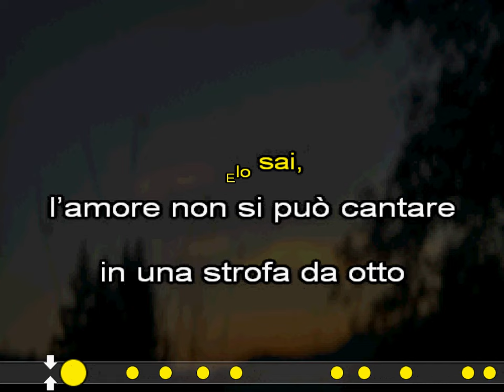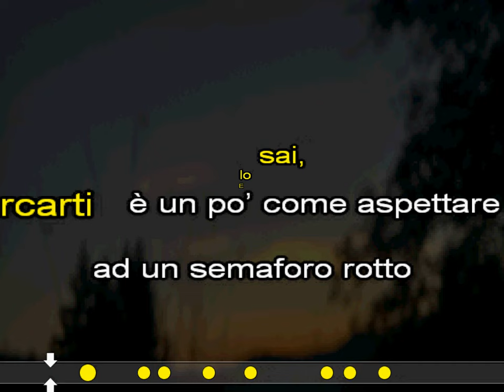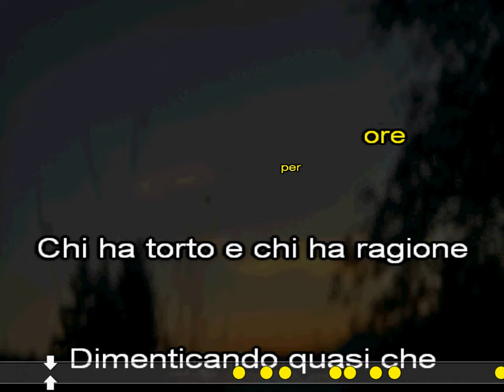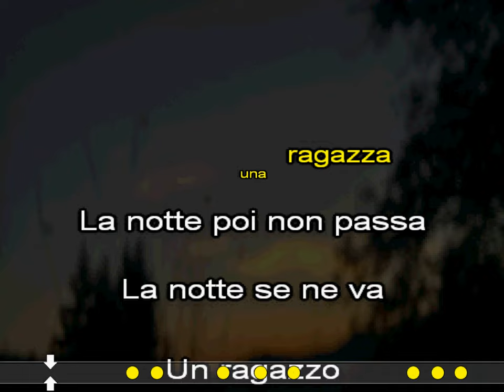UN RAGAZZO UNA RAGAZZA THE KOLORS KARAOKE CON CORI SANREMO 2024 test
SANREMO 2024
UN RAGAZZO UNA RAGAZZA
The Kolors